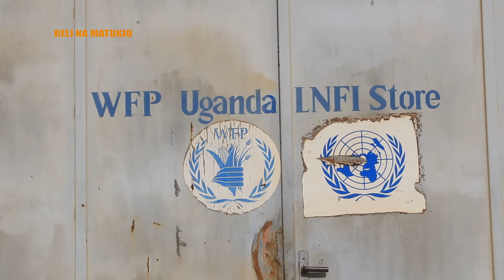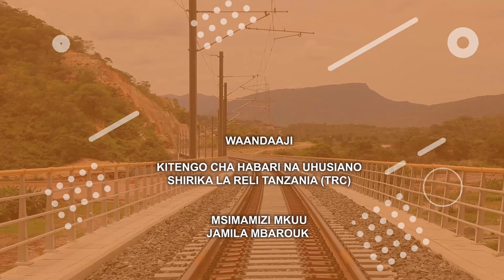FULL KIPINDI RELI NA MATUKIO WIKI YA HUDUMA KWA WATEJA NA UZINDUZI WA MABEHEWA YA MBOGAMBOGA